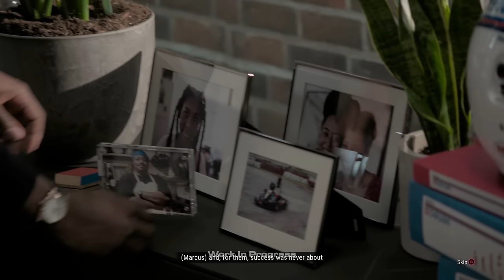GRID Legends (Drive to Glory) Early Gameplay Walkthrough Part 1 (Story Mode)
Taking a look at the brand new Story Mode for GRID Legends called Drive to Glory Gameplay Walkthrough Part 1 - PC 4K 60fps Ultra Settings - GRID Legends Gameplay Walkthrough Part 1 on PC
What is GRID Legends?

GRID Legends strikes a perfect balance of gritty, action-packed, wheel-to-wheel racing with an eclectic roster of faithfully recreated cars from the world of motorsport. In the blockbuster racer from Codemasters (F1® 2021, DIRT 5, DiRT Rally), GRID Legends offers thrilling action, incredible variety, and innovative ways to enjoy the excitement of motorsport with friends and against the world. You don't have to be a racing veteran to enjoy GRID Legends, with optional assists for any level of experience, GRID Legends is the perfect place to jump in. Who doesn't love a good story?
Here’s just a handful of reasons to get excited about GRID Legends:
Epic Story - Featuring award-winning actor Ncuti Gatwa (Sex Education), GRID Legends offers an exciting story with a diverse cast of characters in a fly-on-the-wall style playable documentary
Race Anyone - GRID Legends features full cross-platform multiplayer across Xbox, PlayStation, and PC with lobbies of up to 22-players
Curated Variety - Over 130 global routes featuring some iconic GRID locations and real-life circuits. Plus, the biggest roster of cars at launch for a GRID game
Unpredictable Racing - Individual AI personalities, hop-in gameplay, unexpected mid-race moments, and a wide selection of events keep things interesting time after time